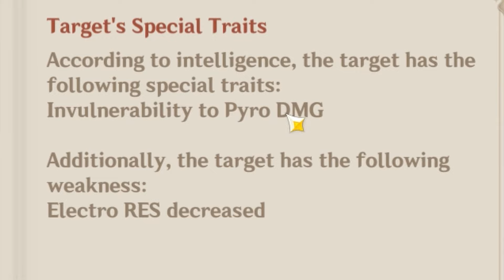Waterborne Primogems || First Eight Only ep. 17. (Genshin Impact Challenge)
Hi everyone, I have decided to scrap my previous video idea and make it way shorter because there was a lot happening and it would've taken forever to edit. I hope it turned out enjoyable! I will probably use this shorter format for future videos too so I can update more frequently.

In this episode I'm farming as many Primogems as I could for the upcoming Dori and Thoma banner that was released in the 2nd half of 4.1. The flagship event of this patch was Waterborne Poetry, I originally wanted to dedicate a whole video to it but I thought it didn't have much to do with the challenge itself.

I'll update the OST later